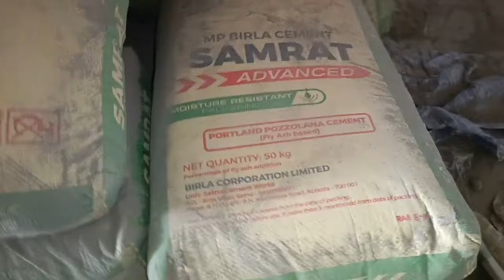1 बैग सीमेंट मे कितना प्लास्टर होगा | Plastering tips | Plaster cost estimation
1 बैग सीमेंट मे कितना प्लास्टर होगा | Plastering tips | Plaster cost estimation |

Ph:- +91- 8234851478 (Only WhatsApp)
Delhi,

plaster karne ka sahi tarika, plastering tips, plaster ki motayi kitni rakhe, plaster ka masala, plaster me crack, inner plaster, outer plaster, plaster design, plaster labour rate, plaster rate, plaster mortar ratio, plaster thickness, 1000sqft ghar me plaster karne ka kharch, 10x10 ke room me plaster ka kharcha, 1000 sqft house plaster cost, ceiling plaster, house design, best cement for plaster, plaster ke liye cement, plaster ki tarai, plaster curing period,